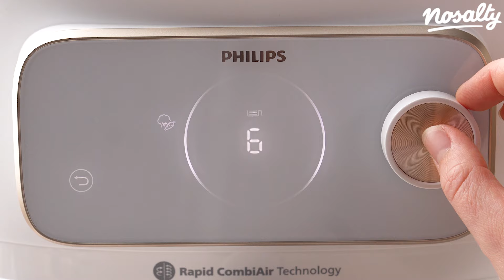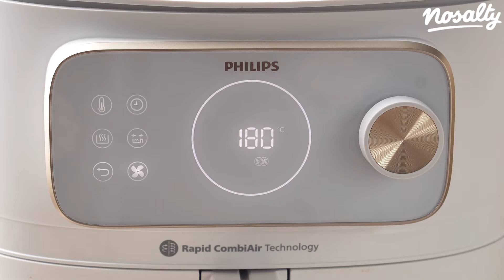Juhtúrós-újhagymás töltött burgonya recept | Nosalty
Egy hétig Airfryerben főztünk: csütörtökre egy laktató töltött burgonyát választottunk, ami szuper vacsoraopció a rohanós hétköznapokra.

A burgonya fél óra alatt szinte megsüti önmagát, ezidő alatt pedig könnyedén elkészíthetjük a a tölteléket is. Hogy igazán kihozzuk a zöldségből a maximumot, juhtúróval, metélőhagymával és pirított baconnel töltöttük meg. Próbáljátok ki ti is, ha egy igazi komfort ételre vágytok!